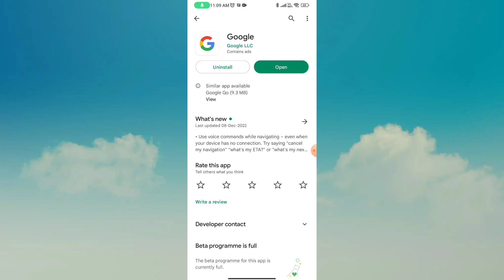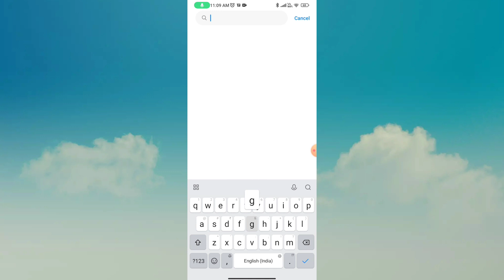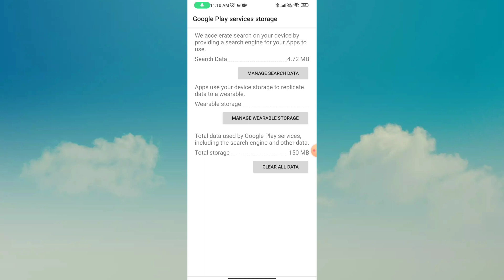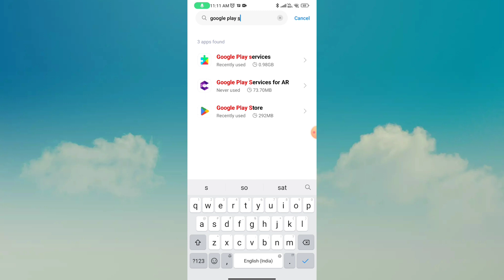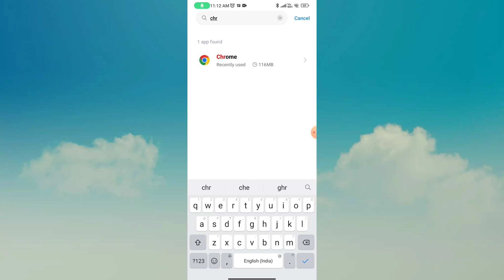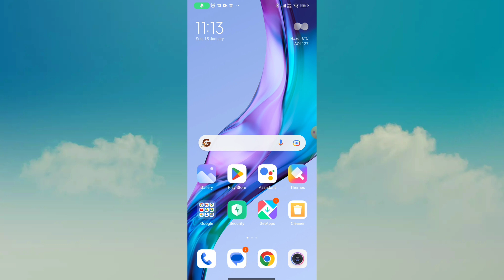FIX google something went wrong sorry, something went wrong there. please try again problem 2023